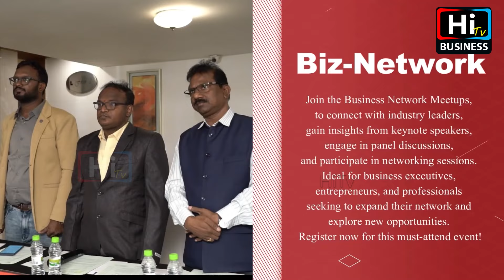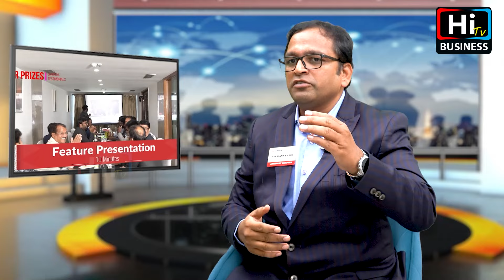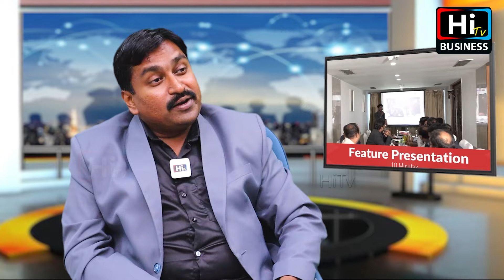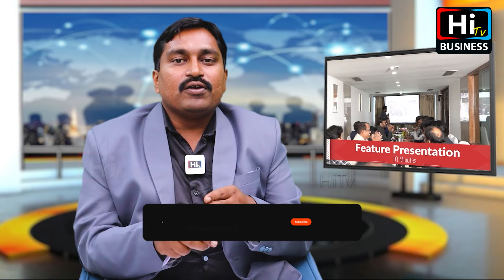Grow your Business 100 Times | Bring Lakhs of Customers | Most Effective Marketing | Biz-Network